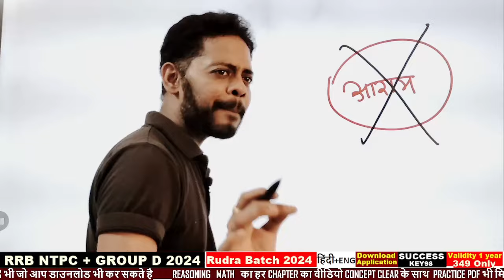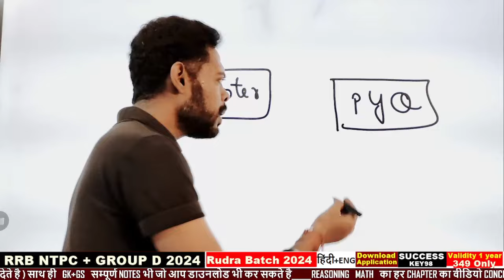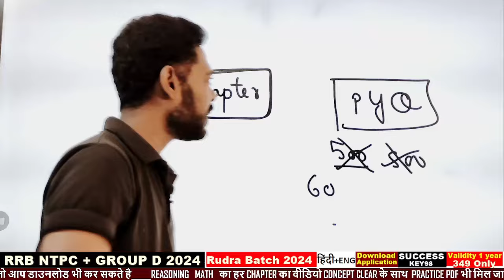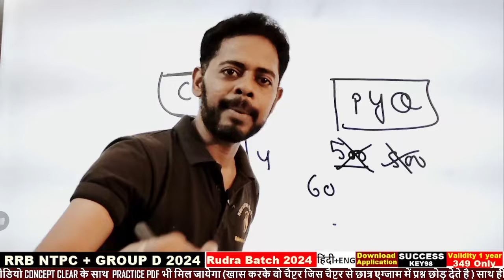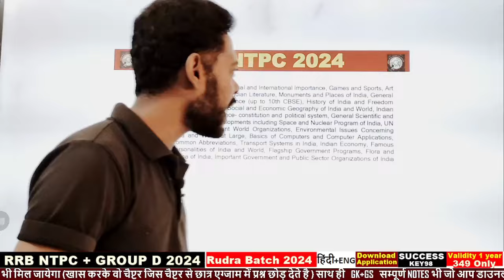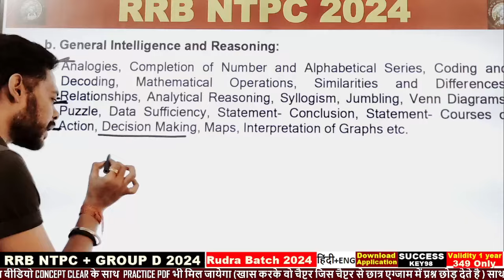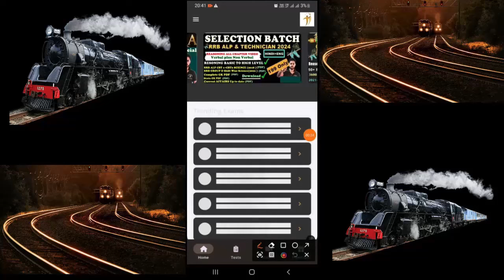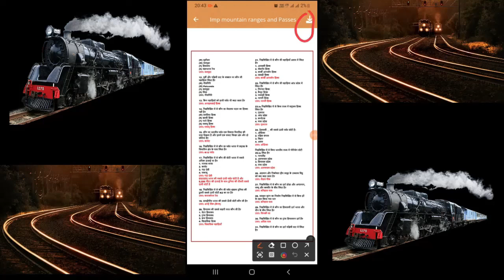🔥RRB NTPC 2024 🔥 क्या आप भी ये गलती कर रहे है ? RRB NTPC CLASSES 2024 | RRB NTPC GK CLASSES | MATH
The Railway Recruitment Board (RRB) conducts the RRB NTPC exam for the posts of Non-Technical Popular Categories (NTPC). The knowledge of the RRB NTPC Syllabus and Exam Pattern is required if a candidate is planning to prepare for the upcoming RRB NTPC Exam. In this article, we are discussing the RRB NTPC syllabus and exam patterns based on the previous year's exam. In this article, we are covering the RRB NTPC Syllabus for Railway NTPC (Non-Technical Popular Categories) for Level 2, 3, 5, and 6 posts. This will help you to prepare for the RRB NTPC 2024 Exam. Let’s understand the RRB NTPC Syllabus, Selection Process, and Exam Pattern.